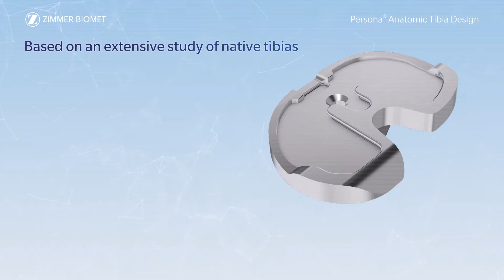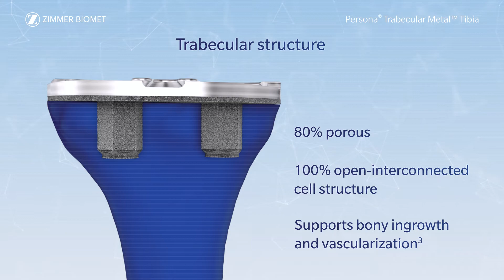Persona Tibia Design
Persona® The Personalized Knee is our solution featuring personalized implants, precise instrumentation, and proven technology - Persona Tibia Design